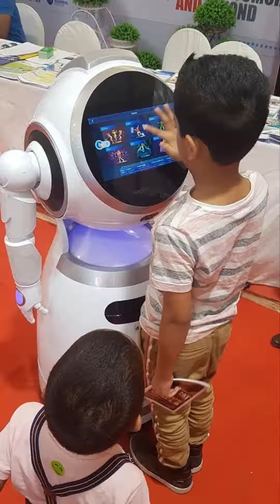24 July 2020(4)